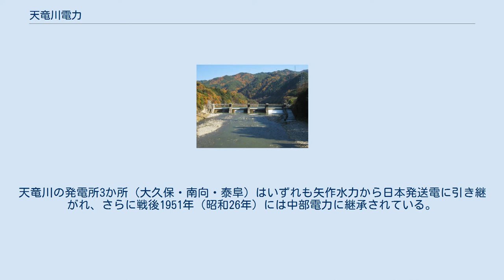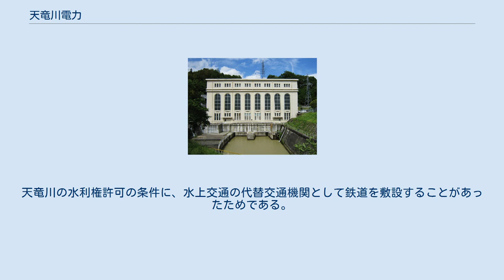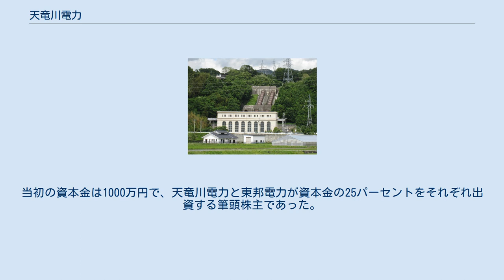天竜川電力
天竜川電力株式会社（天龍川電力株式會社、てんりゅうがわでんりょく かぶしきがいしゃ）は、大正末期から昭和初頭にかけて存在した日本の電力会社である。
 1926年設立。
天竜川における電源開発を目的として設立された電力会社で、長野県南部の南信地方において2か所の水力発電所を建設・運営した。
大手電力会社大同電力の傘下にあり、同社社長福澤桃介が初代社長を兼ねた。
1931年、同じ大同系の矢作水力により合併された。
 天竜川電力が建設した発電所は、その後の変遷を経て中部電力に継承されている。
 長野県南部、天竜川流域の伊那谷において最初に電気の供給を開始したのは、飯田市（旧・下伊那郡飯田町）に設立された飯田電灯である。
同社は天竜川支流の松川に水力発電所を建設し、1899年（明治32年）より飯田の町へ電気を供給した。
続いて1913年（大正2年）には、長野電灯伊那支社の手により伊那市（旧・上伊那郡伊那町）を流れる小黒川にも発電所が建設された。
この後、上記の2事業を統合するなど伊那谷の大部分に供給を拡大する伊那電気鉄道やその他の中小事業者により、太田切川・虻川・阿知川などの河川に相次いで発電所が新設されていくが、発電所はすべて天竜川の支流にあり、天竜川本流の開発には手がつけられないでいた。
 支流の開発が進む中、天竜川本流では第一次世界大戦後の電力不足を背景として陸続と発電計画が企画され、発電用水利権の出願が殺到した。
1915年（大正4年）から1920年（大正9年）にかけて長野県に申請された水利権は計30地点に達し、出願者数は以下の9事業者に国有鉄道を運営する鉄道省を加えた10事業者に及んだ。
 初代社長福澤桃介 長野県ではこの競願に対して、内務省および逓信省と協議し「国家的見地」から1つの事業者に統一して経営すべきとする方針を定め、伊那電気鉄道の伊原五郎兵衛らを招致して競願者の合同を促した。
これらの結果1921年（大正10年）5月、鉄道省を除いた9事業者は協定を結んで合同し、同年10月、水利権の出願地点を9か所に絞り込んだ計画書を提出した。
発電所建設に伴って分断される水上交通の代替交通機関確保の問題など課題を処理するのに時間を要したため水利権の許可は遅れたが、1925年（大正14年）3月28日付で9地点の水利権が天竜川電力発起人福澤桃介ほか11名に一括許可されるに至った。
 水利権の許可をうけて会社設立の準備がただちに始められたが、これも資本事情から遅れて、1年後の1926年（大正15年）3月5日になって「天竜川電力株式会社」の創立総会が開催された。
資本金は5000万円（1250万円払込）で、大手電力会社の大同電力を筆頭に伊那電気鉄道、東邦電力、東京電灯などが出資した。
初代社長には大同電力社長の福澤桃介が就任。
常務取締役は大同から山形要助（工学博士）・後藤一蔵・村瀬末一、伊那電気鉄道から伊原五郎兵衛がそれぞれ選任され、その他の取締役には大同から増田次郎、伊那電気鉄道から渡邊嘉一、東邦電力から田中徳次郎、東京電灯から野村孝、長野電灯から小坂順造がそれぞれ入った。
本店所在地は東京市麹町区永楽町1丁目1番地（1929年4月15日付で丸ノ内1丁目6番地1と住所変更）、本社社屋は東京海上ビルであった。
 なお、初代社長福澤桃介の辞任により1928年（昭和3年）6月に長男の福澤駒吉が2代目社長に就任している。
 1921年10月に提出された計画書に記載された水利権出願9地点の場所、発電形式・出力はそれぞれ以下の通り。
 前述の通り上記9地点、総出力14万1,301キロワット分（その後の詳細調査により約21万キロワットに増加）の水利権は1925年3月に許可され、第一・第三水力地点を第一期工事、第六地水力点を第二期工事、その他を第三期工事に区分して、1926年3月の会社設立とともに大久保（第一水力）・南向（みなかた、第三水力）・泰阜（やすおか、第六水力）の各発電所の工事実施に関する準備に着手した。
 大久保発電所取水用の大久保ダム 天竜川電力が最初に起工したのは、最上流、第一水力地点にあたる大久保発電所（地図）である。
1926年11月、天竜川本流における最初の水力発電所として着工された。
所在地は上伊那郡伊那村字竹ノ内。
当初の計画ではこれよりもやや下流に発電所を建設し、出力2,832キロワットを見込んでいたが、発電所位置...